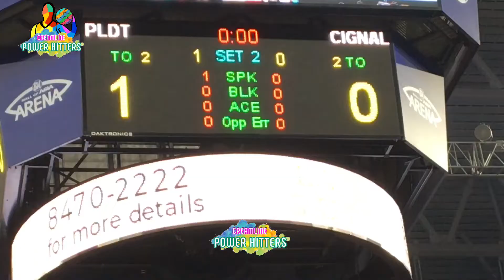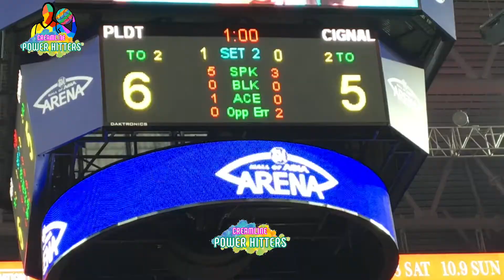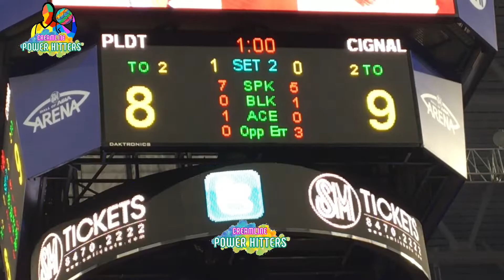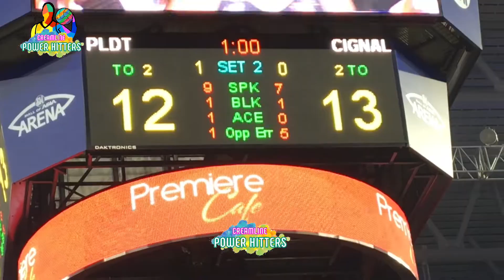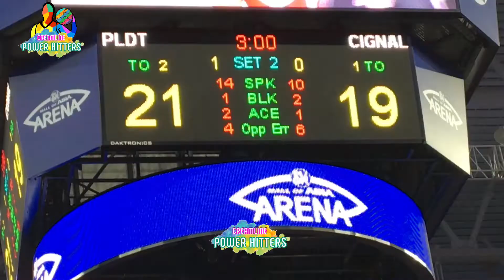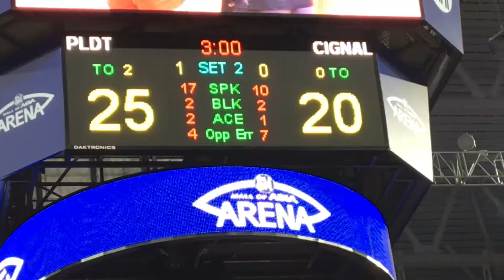BTS_CHDvsPLDT S2 Aug 14, 2022_Battle4Bronze PVLIC2022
Behind The Scenes CHDvsPLDT S2 Aug 14, 2022 Battle4Bronze PVLIC2022